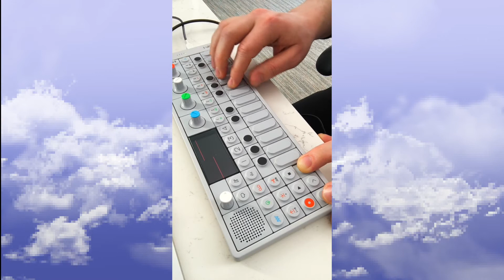INSTAJAM #151 - Indianapolis OP-1 Tour Jam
A chill, videogamey waltz from our day off on Quinn Sullivan tour in Indianapolis.